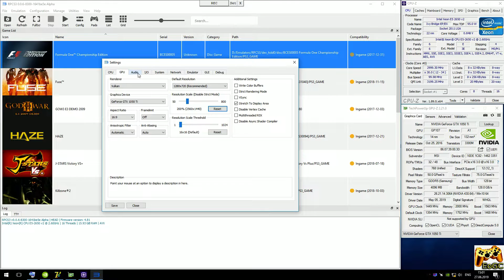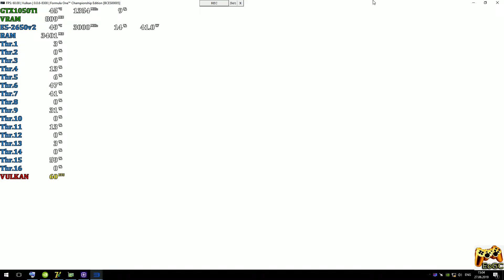RPCS3 0.0.6 [PS3 Emulator] - Formula One Championship Edition [Gameplay] Xeon E5-2650v2 #1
Help
Media
PC-Specs
CPU: Intel Xeon E5-2650v2 @ 3.0 GHz (MB X79 Deluxe 6.11),
CPU Cooler: ZALMAN CNPS10X Optima @ 1300rpm
RAM: 4x4GB DDR3-1600 MHz (Samsung Ecc Reg \ HCF8),
GPU: Nvidia GTX 1050Ti 4GB (MSI GamingX),
Game
Formula One. Championship Edition (PS3)
Status: Half-Playable \ Ingame (Progress)
200% Resolution Scale (1440p)
Explain
Realtime Footage
Recording: ShadowPlay
Monitoring: MSI Afterburner + RTSS
PS
В целом уже неплохо, но наблюдаются небольшие проблемы с графикой и утечкой памяти (RAM). Производительность возрастает в процессе игры, но снова падает после рестарта эмулятора. Ощутимо грузит GPU, особенно заметно с увеличением разрешения, но визуально скейл практически ничего не дает здесь, так что пока рано судить.
Ждем обновлений :)